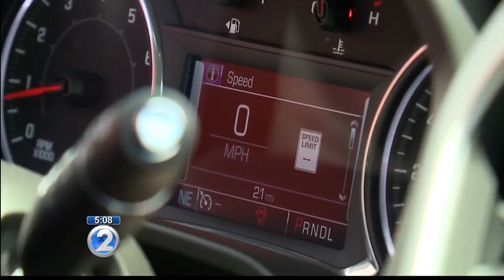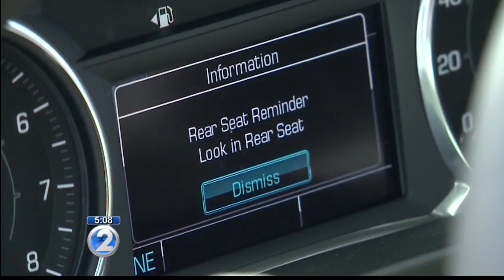Hot Car Act aims to prevent child deaths